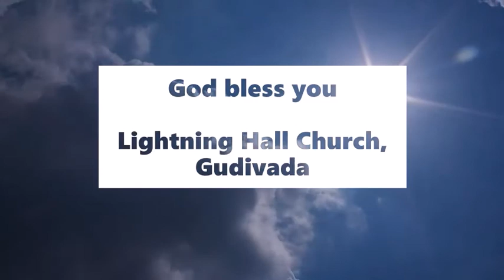రక్షణ అనే ఓడ - అనుదిన మన్నా by Pastoress Jhansi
Are you saved by the blood of Christ? Are you born again without sin? Are you in covered in the grace of our father? If not, this is the time for you to look up to the Lord and be saved. Listen to this TeluguChristianMessage